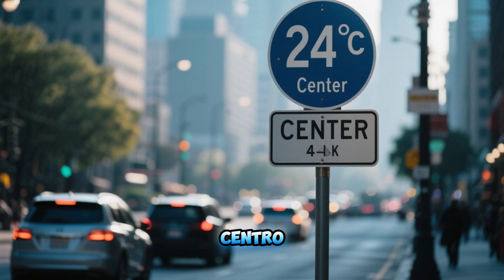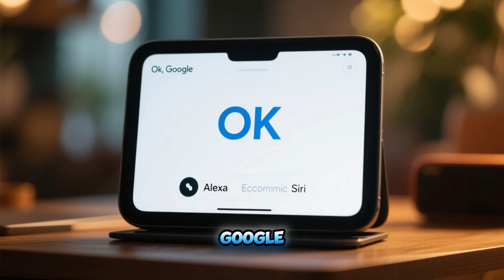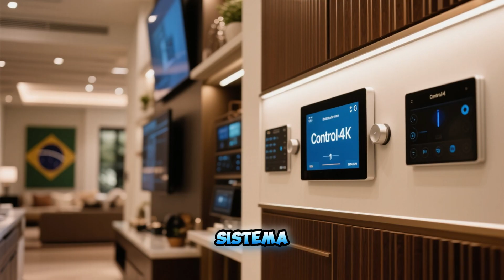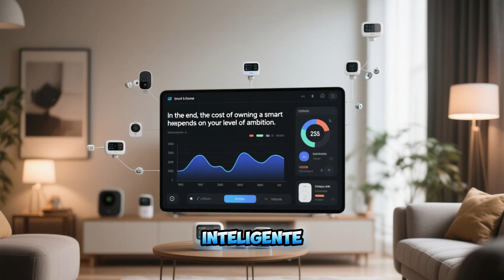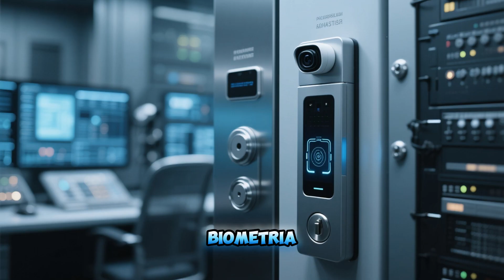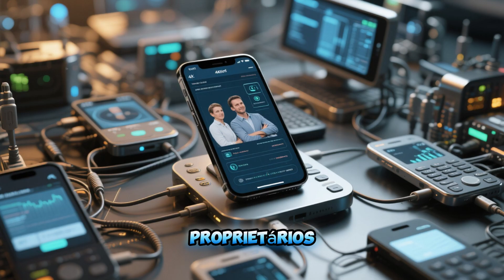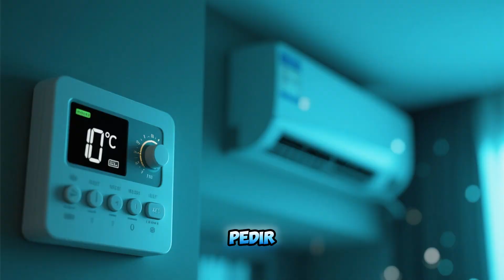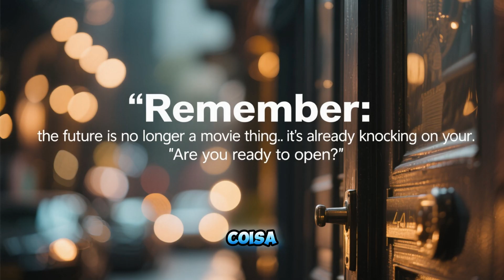Desbloqueie o Poder das Casas Inteligentes com Estas 3 Dicas Simples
Descubra os segredos por trás do preço de uma casa inteligente e entenda como a automação residencial pode transformar sua vida. Neste vídeo, exploramos o mundo da casa inteligente, desde a alexa e o google home até a tecnologia de ponta da internet das coisas, ou IoT, que conecta dispositivos inteligentes e facilita o controle de sua casa. Aprenda sobre as opções de smart home disponíveis, como control4 e crestron, e descubra como elas podem ser integradas para criar casas do futuro. Além disso, vamos falar sobre a economia de energia e a segurança inteligente que essas casas conectadas oferecem. Se você está se perguntando quanto custa ter uma casa totalmente inteligente, este vídeo é para você. Vamos mergulhar nos fatos interessantes e curiosidades tecnológicas por trás da inovação em casas inteligentes e explorar o que o futuro da tecnologia reserva para o conforto digital e a robótica doméstica. Então, assine e se prepare para descobrir o que torna uma casa inteligente realmente especial.